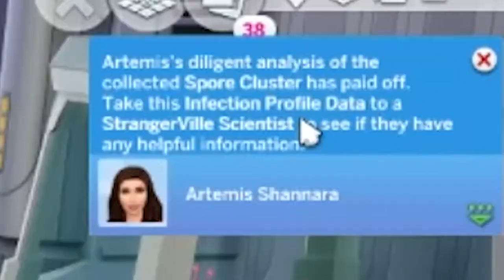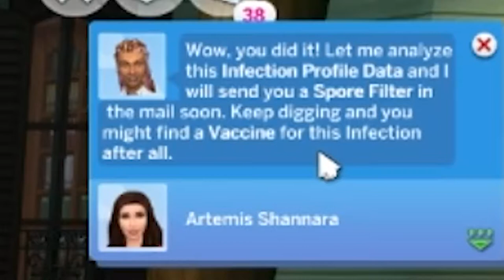Run! 📡 | The Sims 4 Strangerville #3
RUN! Now that we're getting closer and closer to defeating the source of the infection, this mission is getting more dangerous by the minute. Artemis should get to the bottom of this asap or she might run into terrible danger... 😱

Most sims and builds will be on the gallery. Don't forget to check the box 'Include Custom Content' if you're looking for an item that includes cc. Search for my ID Simmingbird or simmingbird